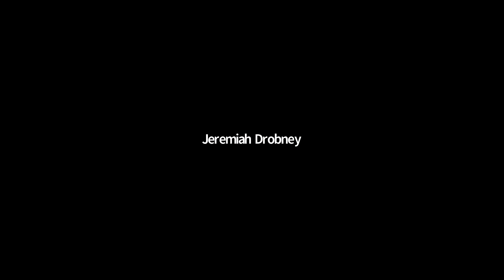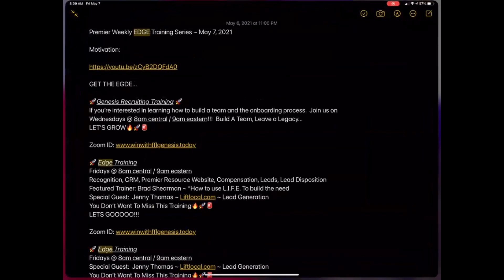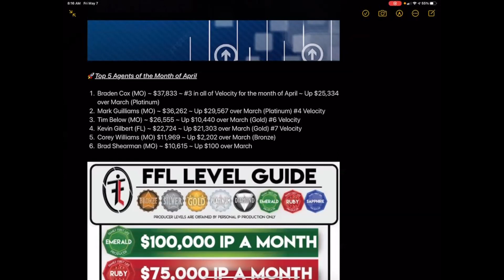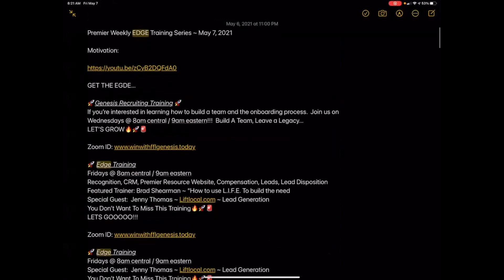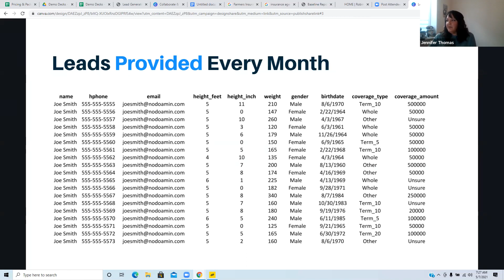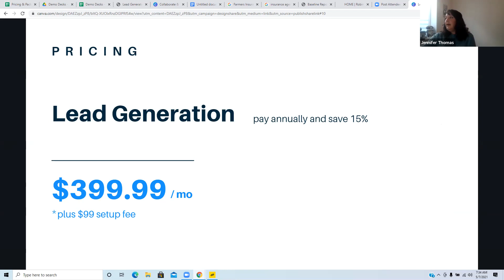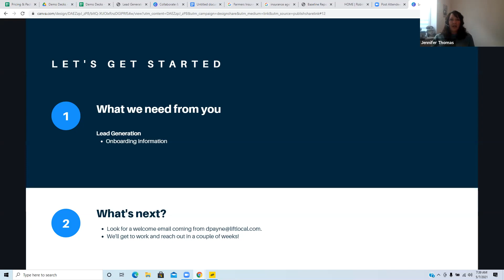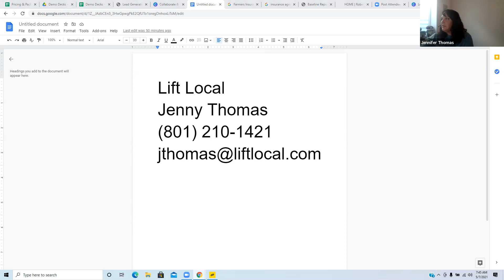FFL Genesis - Weekly New Agent Training 5/7/2021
Licensed or Unlicensed - Come Join Us! FFL’s system is unbeatable.
Don’t believe us? Check it out for yourself.

 FREE Training from the BEST in the Biz
 Day-One Vested Renewals
 Work on Your Own Time ~ Full Time or Part Time
 Up to 145% Compensation
 Exclusive Leads

Come be a part of one of the fastest growing companies in the America...